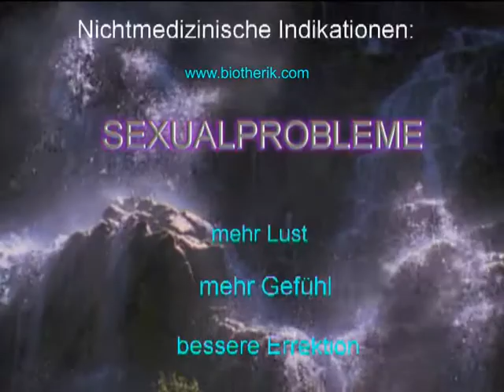BIOTHERIK - Nichtmedizinische Indikationen, 10/10